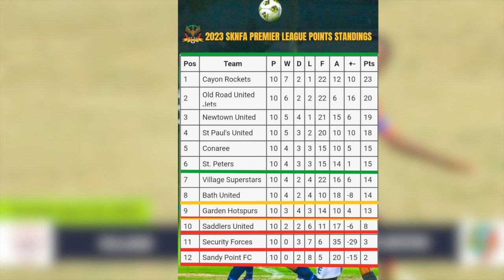Sports Page April 28, 2023